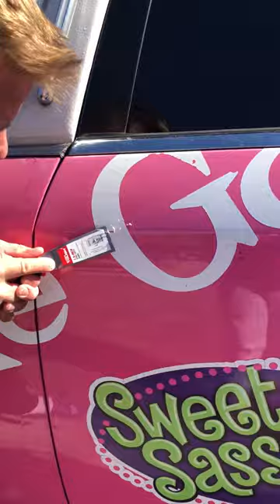Pink Limo Gets Vandalized by Two No Good Punks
Watch us vandalize our own pink limo! And the awesome new paint job, also done by us, that later ensued!